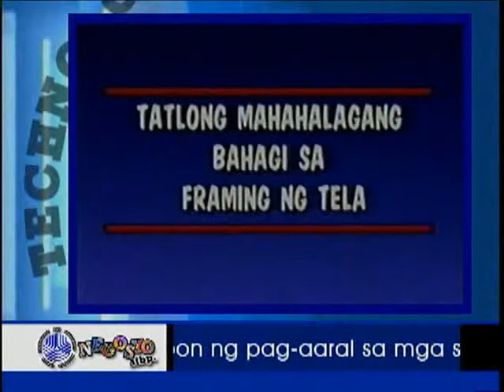framing framing ng binurdahang tela preview